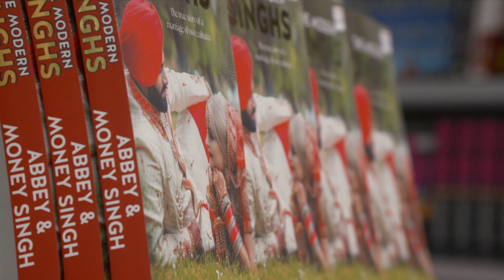Why a love story playing out in suburban New Zealand has captured the world's attention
They’re the couple who got much more than they bargained for at The Warehouse.